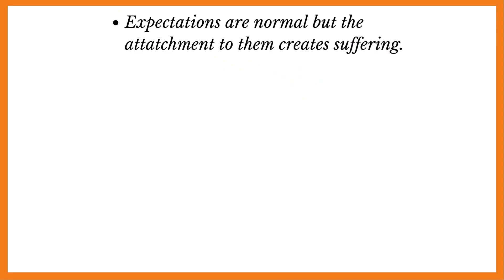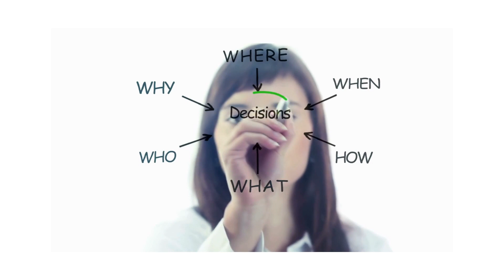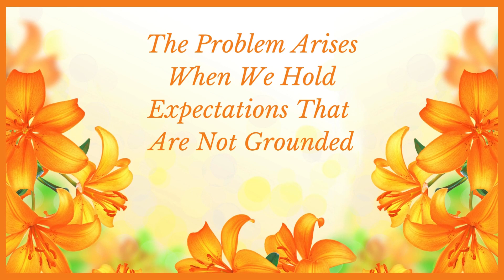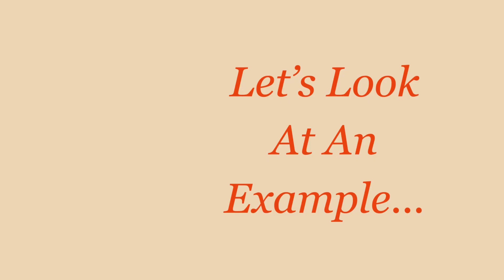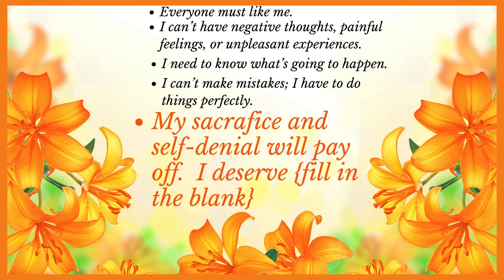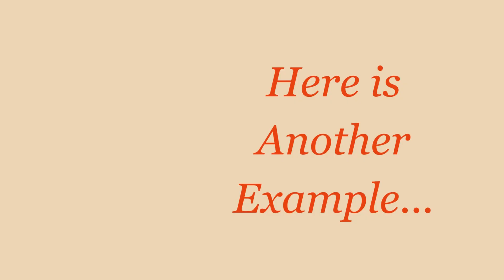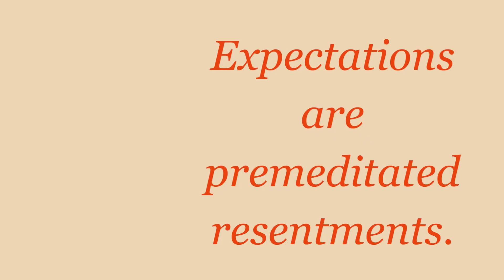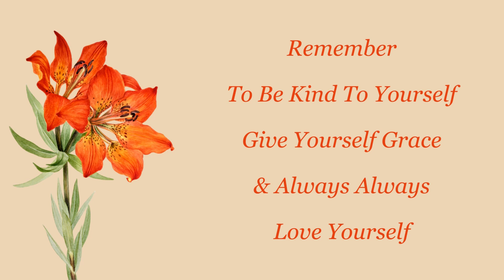Manage Your Expectations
Managing expectations is a tricky task and can cause chaos if you haven't any idea where to begin.  Instead of your life being thrown into utter turmoil, learn how to manage your expectations of people and situations.  I go over some easy ways to handle the beast of expectations to make your life happier and healthier.